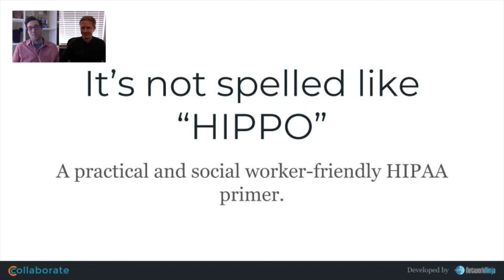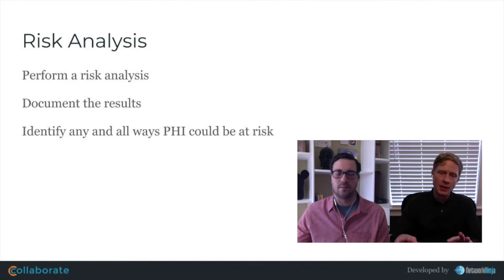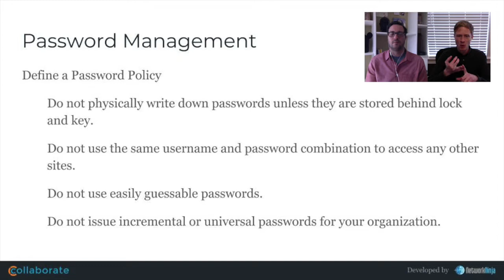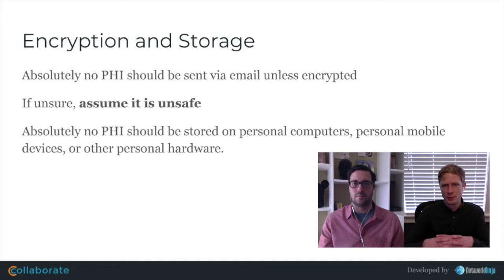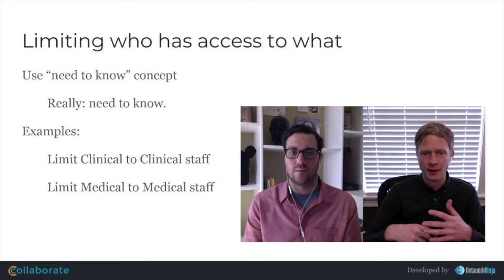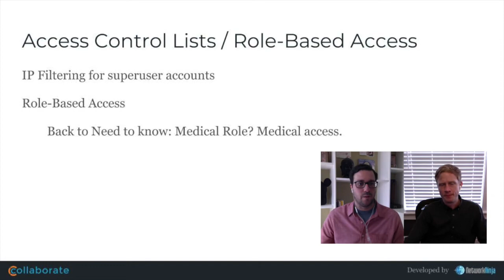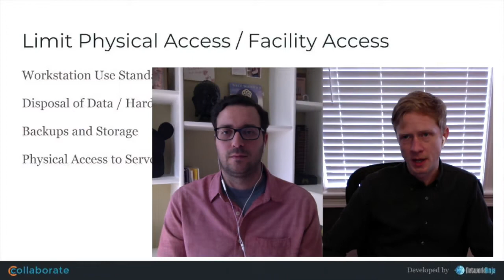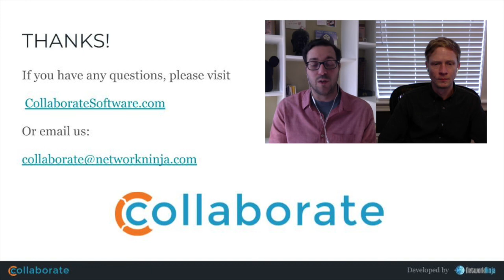Collaborate HIPAA Primer - "It's Not Spelled Like HIPPO"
HIPAA is an important topic for Children's Advocacy Centers and their multidisciplinary teams, but this piece of legislation - which includes guidelines related to keeping personal health information safe - is easy to misinterpret.